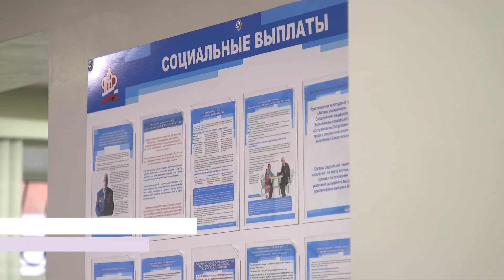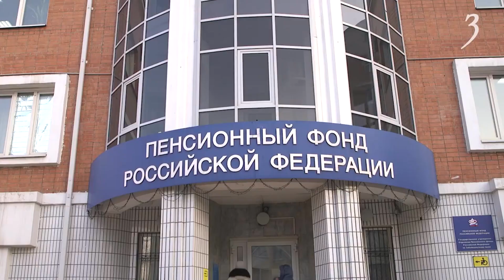1 января страховые пенсии проиндексируют на 4,8%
Страховые пенсии неработающих граждан с 1 января будут проиндексированы на 4,8%. На эти цели на 2023 год в бюджет социального фонда для Забайкальского края заложено 2 миллиарда дополнительных средств. О том, какие еще изменения ждут пенсионеров с начала года.